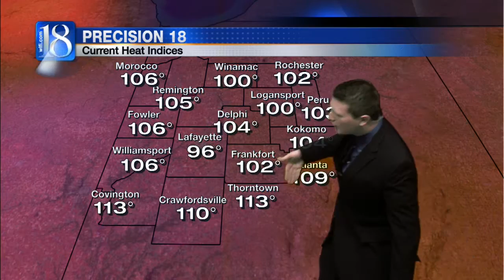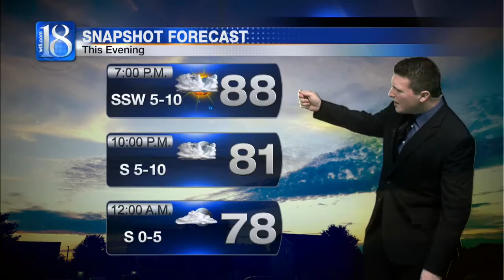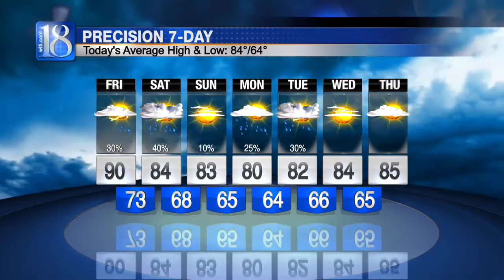News 18 at Six's Forecast (08/11/16)